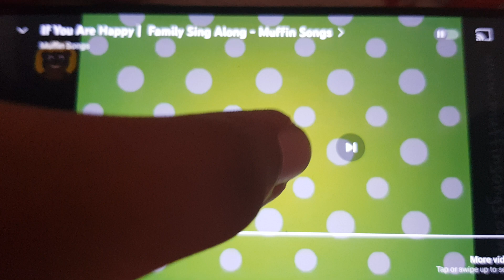If You Are Happy | Family Sing Along - Muffin Songs